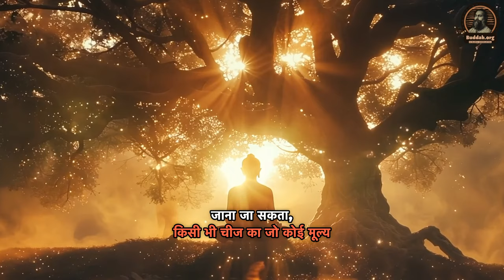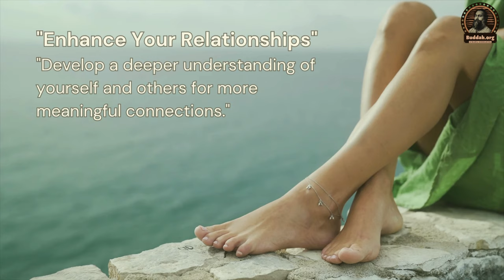हृदय का मार्ग - आचार्य सिद्धार्थ